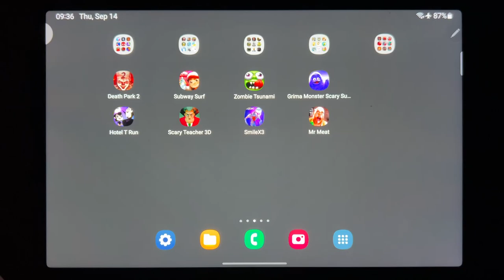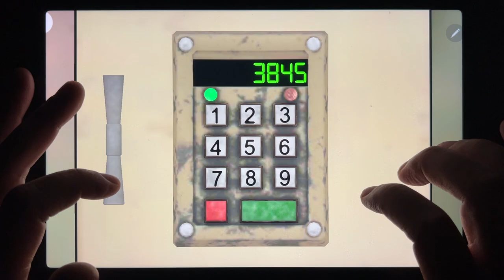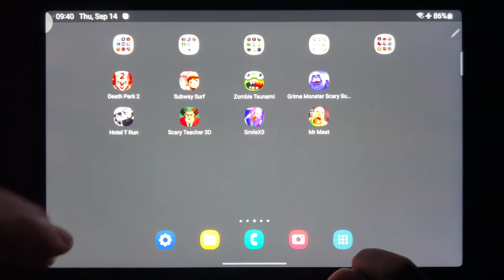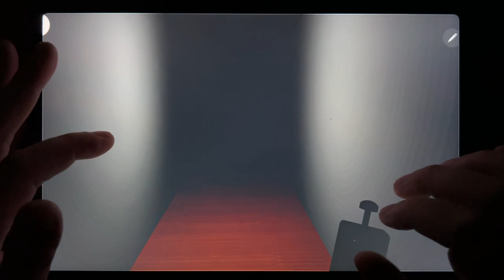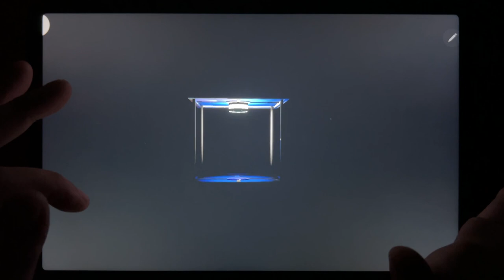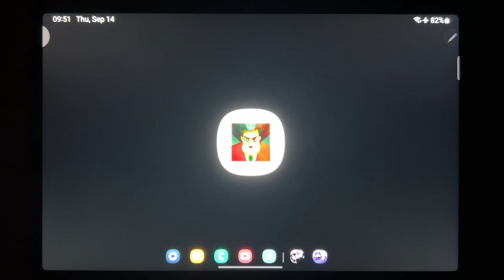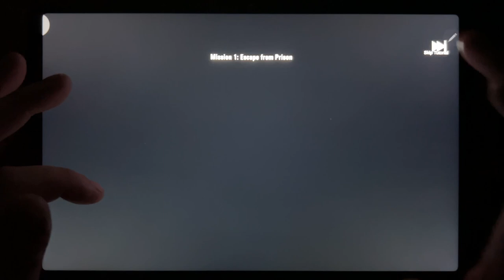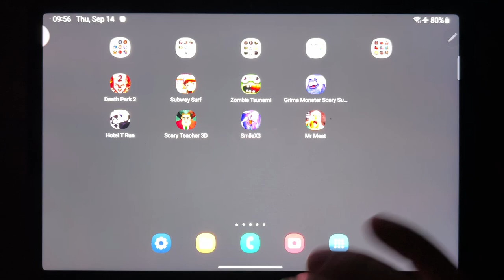Death Park 2, Subway Surf, Zombie Tsunami, Grimace Monster Scary Survival, Hotel T Run....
Death Park 2, Subway Surf, Zombie Tsunami, Grimace Monster Scary Survival, Hotel T Run, Scary Teacher 3D, Smile X 3, Mr Meat